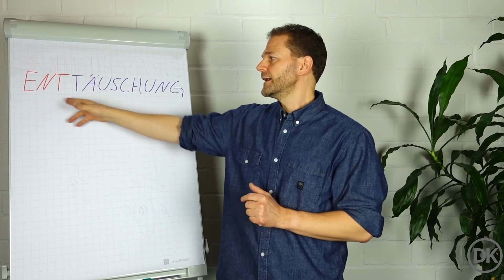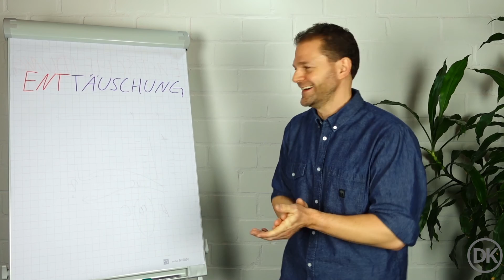ENTTÄUSCHUNGEN und wie man damit umgehen kann...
Hi, ich bin Dirk und seit vielen Jahren Business & Life Coach. Hier auf meinem Kanal möchte ich mein Wissen und vor allem
meine Erfahrungen mit euch teilen, damit Ihr euer Leben noch erfolgreicher und vor allem glücklicher gestalten könnt.
Die Theme sind vielfältig - wie das Leben selbst. Von Gedanken, Erfolg, Selbständigkeit, Gesundheit, Motivation, Meditation,
Glücklichsein... und vieles mehr, ist alles dabei.
Viel Freude beim Schauen. Euer Dirk